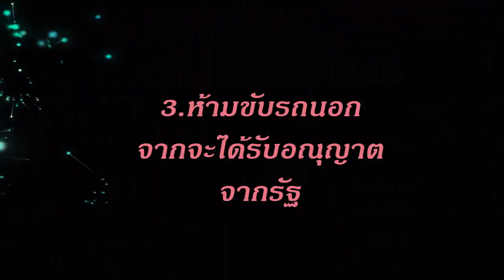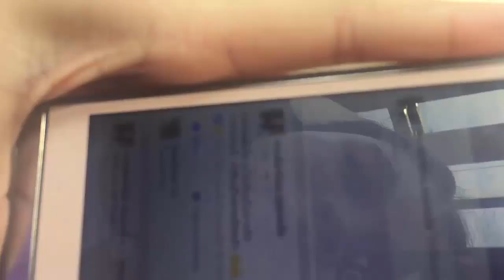10 ข้อห้ามของเกาหลีเหนือ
จัดทำโดย  sec 01
นายจิราวัฒน์  แก้วเกาะสะบ้า  รหัส 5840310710
นางสาวจุฑามาศ  จุลจงกล   รหัส 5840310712
นางสาวญาณิศา  พัวพันธุ์   รหัส 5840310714
นางสาวฐติมา  โฉมทอง   รหัส 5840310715
นางสาวณัฐริกา  จันทร์เมือง  รหัส 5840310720
นางสาวดวงหทัย  บุญเลี้ยง   รหัส 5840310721
นางสาวทติยา  พงศ์เผ่านิลศิลา  รหัส 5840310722
นายธณัติชัย  พานิช   รหัส 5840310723
นางสาวธิดา  งามดี   รหัส 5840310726
นายณัฐพงศ์  ปลูกไม้ดี   รหัส 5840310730
นางสาวปุญชิตา  บุญสถิตย์  รหัส 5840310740
นางสาวมนัสวี  พันธ์เปลี่ยน  รหัส 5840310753
นางสาววิภาดา  หลีดินซุด  รหัส 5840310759
นางสาววิภาศีณี  หวอตะเห  รหัส 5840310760
นางสาวศศิมา  ศักดิ์ดารัตน์  รหัส 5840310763
นางสาวสุพัตรา  แซ่ต๋อง   รหัส 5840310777
นางสาวอัยลดา  มูณี   รหัส 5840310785
นายอาทิตย์  สรกุล   รหัส 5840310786
นางสาวกมลชนก  ตะวันเรือง  รหัส 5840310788
นายกฤษกร  สายแก้ว   รหัส 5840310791
นางสาวเบญจวรรณ  แสงรัตน์   รหัส 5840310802
นางสาวพัชรา  กุมพัน   รหัส 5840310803
นายภาณุวิชญ์  ดุกจุ้ย   รหัส 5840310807
นางสาวรัตติกาล  เกื้อกูล   รหัส 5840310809
นายอธิวัฒน์  แก้วนิล   รหัส 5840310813

นักศึกษาชั้นปีที่ 1 สาขาเทคโนโลยีอาหาร
มหาวิทยาลัยสงขลานครินทร์  วิทยาเขตสุราษฎร์ธานี